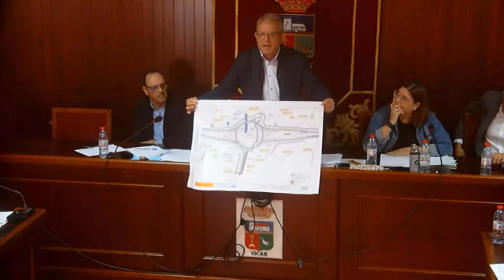Pleno Ayuntamiento de Vicar 24 DE ABRIL de 2024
El Alcalde de Vícar, Antonio Bonilla, ha asegurado hoy que la nueva salida de la A7, cuya redacción del proyecto se encuentra muy avanzada, está cada vez más cerca. Se trata de “un proyecto necesario para Vícar que se está haciendo realidad gracias a una convicción personal y a un trabajo constante que se ha hecho con paso firme y visión de futuro”.  Así lo ha señalado hoy el alcalde en el transcurso de un pleno municipal